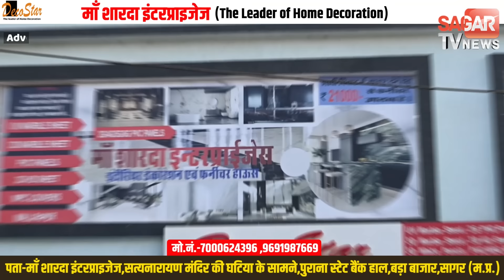तेज बारिश से बरमान नर्मदा नदी उफान पर ,भारी शैवाल पुल के नीचे फंसी | sagar tv news